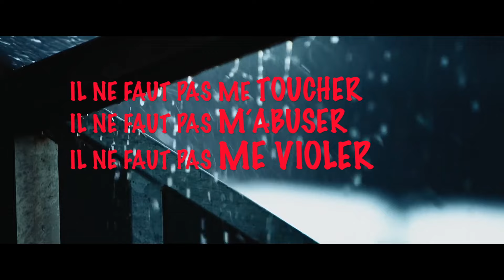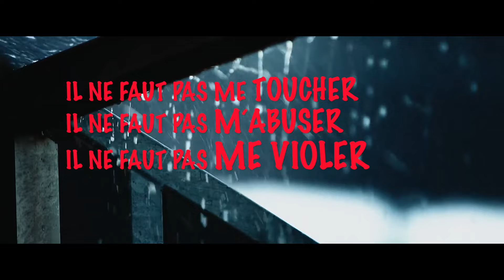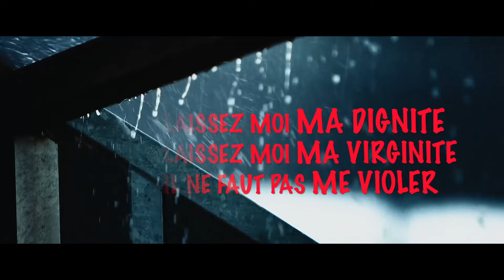X-MALEYA OFFICIAL - X Maleya - Ta fille n'est pas ta femme ( Official Lyrics Video )